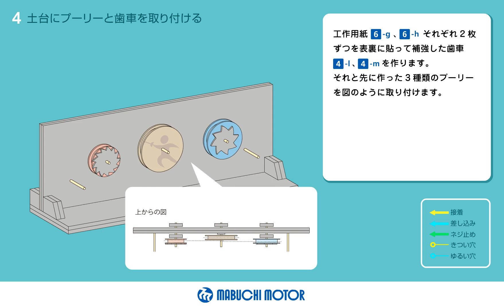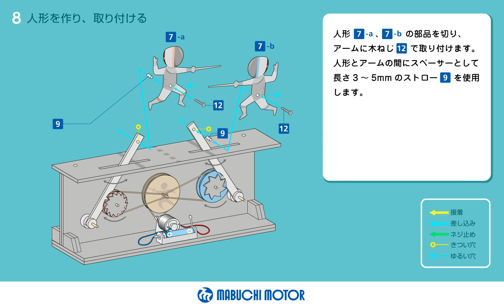No.61｜ゆらゆらフェンシング｜作り方ムービー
いつまでたっても勝負はつかない？
ゆらゆら動き続けるゆかいなフェンシング。

マブチモーターKidsがお届けするモーター工作シリーズです。

この作品の型紙や寸法を掲載したPDFはこちらでダウンロードできます。

ご利用にあたってはこちらもご参照ください。